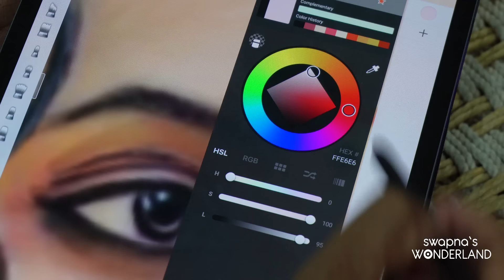ഇത് ഞാൻ അല്ലേ 😜 || എനിക്ക് ഏറ്റവും പ്രിയപ്പെട്ടത് || Day In My Life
Buying Links :

1.  Janasya Women's Poly Crepe Printed Kaftan Kurta (JNE3781_Green_XS)

2.  ZOUK Abstract Amaze Printed Women's Hand Crafted Vegan Leather Multicolour Flap Sling Bag

3.  ZOUK Handmade Vegan Leather Women's Office Bag for 15.6 inch Laptop with double handles

4.  Janasya Women's Lavender Chinon Solid Kurta with Pant and Dupatta(SET566-KR-NP-L)

5.  Globus Women Kurta Set (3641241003_Black_L)

6.  Janasya Women's Sea Green Cotton Kurta(Sea Green_JNE3571_X-Small)

7.  ZOUK Seashell White Motif Printed Women's Hand Crafted Vegan Leather White Flap Sling Bag

Amazon Wardrobe refresh is live from 31st may- 5th June